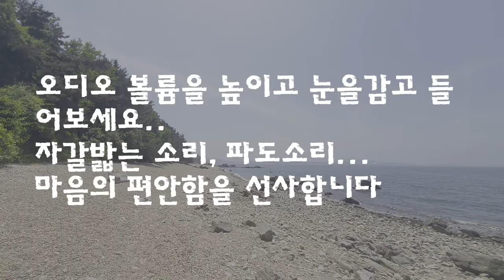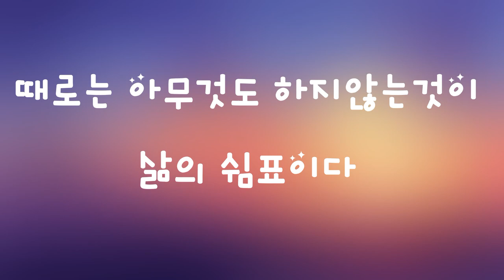하이아빠와 깽미의 소리로 보는 화성시 국화도여행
떄론 하던것들 내려놓고 아무것도하지 마세요..
그리고 자연의  소리에 귀 기울이고 맘의 안정감을 느껴보세요